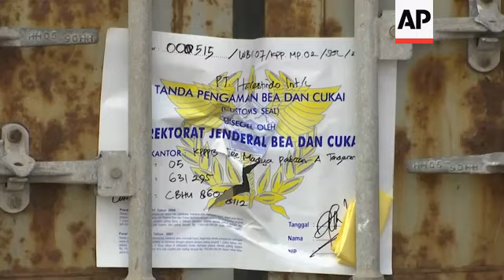Indonesia returns 547 containers of waste to West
(18 Sep 2019) Indonesia is sending 547 containers of waste back to Western nations after finding they were contaminated with used plastic and hazardous materials.
Customs official Heru Pambudi said nine containers with 135 tons of waste would be sent back to Australia.
They were among 156 containers held in Tangerang port that will be returned soon to the United States, New Zealand, Spain, Belgium and Britain.
The Indonesian government has stopped over 2,000 containers in several ports since July.
So far it has sent back a total of 331, which will be followed by 216 others.